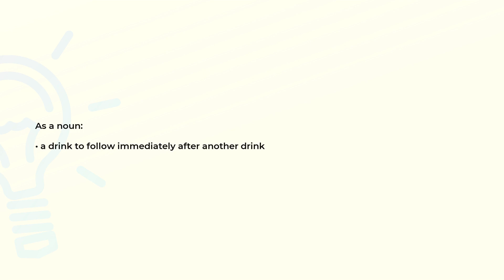What is the meaning of the word CHASER?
Definition and spelling of the word CHASER.

(00:00) Intro
(00:07) As a noun
(00:15) Spelling

As a noun (00:07):
• a drink to follow immediately after another drink